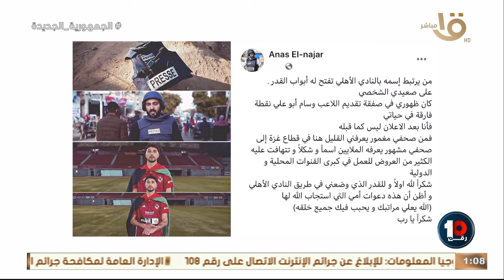أنس النجار يكشف كيف تحول مسيرته المهنية عقب اعلان صفقة وسام أبو علي 🇵🇸😱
"ياسلام على قيمة النادي الأهلي وعظمة النادي الأهلي وتأثيره على الصحفي الفلسـ🦅طيني"🔥🔥 أنس النجار يكشف كيف تحول مسيرته المهنية عقب اعلان صفقة وسام أبو علي 🇵🇸😱